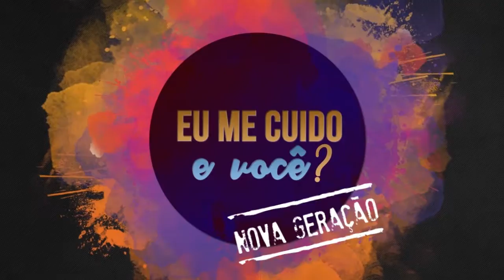GIRA COMIGO 13/08/2019